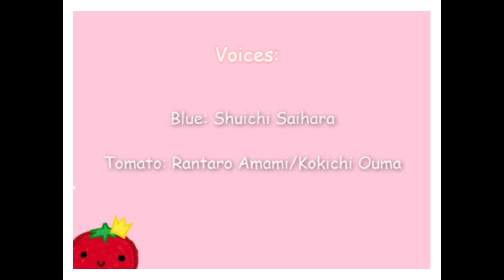The Pocky Game [Comic Dub]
Hi hi~  (*´∇`)ﾉ

This one is quite a big order :))

I will be going through a short hiatus due to final exams but do not fret for summer is just around the corner!
Hope you enjoyed this little wholesome comic dub!

I absolutley love Danganronpa not for it's plot but it's unique way of giving each character their own personality and story, It's really awesome so you too should check it out!

I am now getting better at editing so that's a good sign or progress!
I hope to do more work (collaborations) with other talented people like this in the near future!

Editing Program:
HitFilm Express 4
Audacity (Audio)

Voices:

Tomato: Rantaro Amami/Kokichi Ouma

Casting call!

Amino!

ᴛᴏᴍᴀᴛᴏ#4035